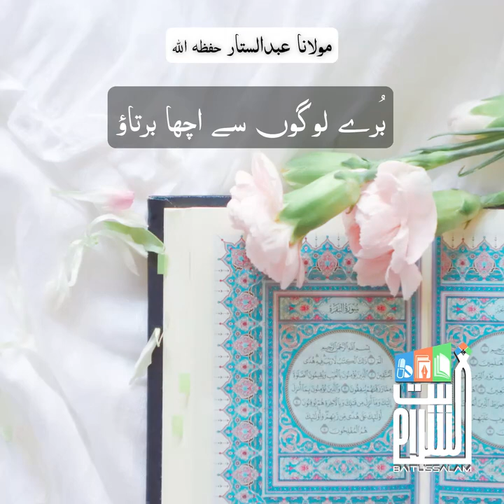"Be nice to bad people"A Short Clip by Maulana Abdus Sattar H.A. at Masjid Baitussalam 01-11-2023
Buray logon se acha bartao | Maulana Abdus Sattar H.A.

"بُرے لوگوں سے اچھا برتاؤ"

"Be nice to bad people"